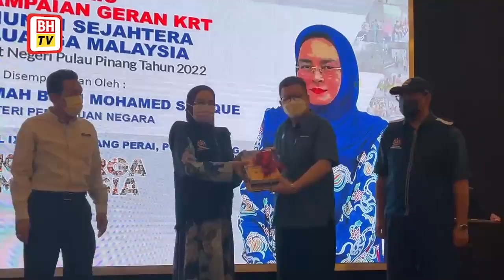Tabika Perpaduan masih jadi pilihan - Halimah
Kementerian Perpaduan Negara (KPN) sentiasa menambahbaik kualiti pendidikan di Tabika Perpaduan bagi memastikan kanak-kanak pelbagai kaum yang mengikuti pendidikan awal di fasiliti berkenaan mendapat ilmu dan kemahiran sewajarnya.

Menterinya, Datuk Halimah Mohamed Sadique, berkata kementerian tidak pernah lepas tangan berhubung aspek kualiti pendidikan bagi kanak-kanak prasekolah berusia empat hingga enam tahun yang memilih belajar di tabika kendalian Jabatan Perpaduan Negara itu.